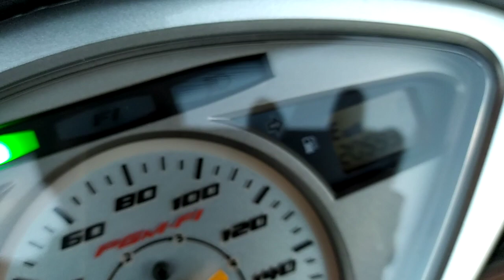Honda future neo mới tinh giá 70 triệu số điện thoại trong phần mô tả video.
Cửa hàng xe máy cũ Nguyễn Nam.
Ba đình Lâm Hà Lâm Đồng.